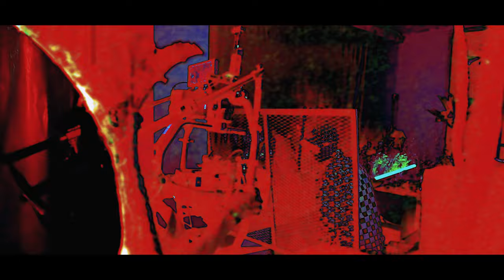Tabela Hape (Behind the scenes)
Focalistic presents the official behind the scenes for Tabela Hape.

Directed, shot, and edited by @sxmzx

© 20
22 18 Area Holdings

Performances by @focalistic, @m.j_za, @mellow_and_sleazy, @myztro_sa
Appearances by @chiccoalot
Main model @sadiasallie

Dancers @bhathistar_black.sa, @joseph_mjebhane, @nasaa_reloaded, @godsfavouriteson_

Choreographed by: @kananelo_n_ & @tllhogi_m

Production House @edibleelevens & @africori studios
Directed by @kmane_
Written by @focalistic & @kmane
E.P and Produced by @producedbydev
DOP- @danielattoh_
Production Manager @m.anasseh
Production Assistant Nicanor
Gaffer - Phillip Matome Pheeha, aka Martome
Spark - Life
Stylist @katlego.gordana
Make up @NthathiMakeup
Art Director @mwanjithewndrkd
Focus Puller Dimitrios Savva
Edited & Graded @kmane,
BTS @sxmzx
18 Area Team @rehhashai, @njabs_18area
Account Management/Lemon & Water @tumishonoto
Titles @brendon.xg